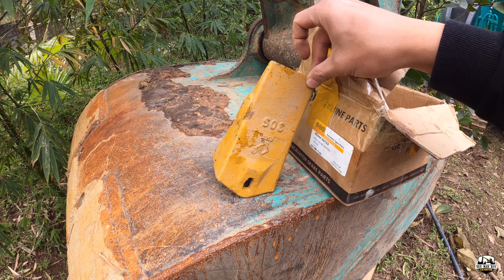Cách Thay Răng Gầu Máy Xúc Chốt Dọc | YÊU MÁY XÚC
Cách Thay Răng Gầu Máy Xúc Chốt Dọc
ae thấy mình thay quá đơn giản phải không?? chúc ae thành công
# Bản quyền video thuộc về kênh : Yêu Máy Xúc